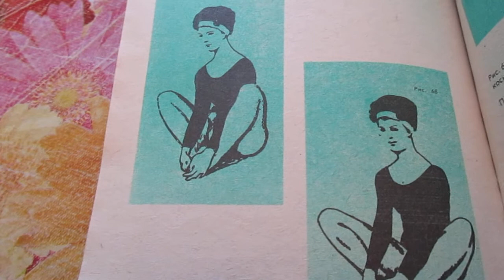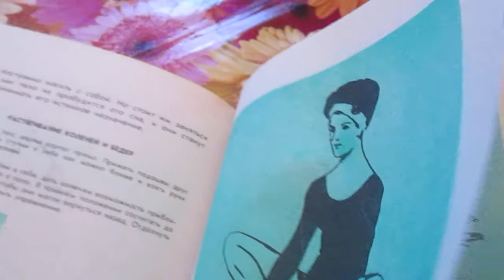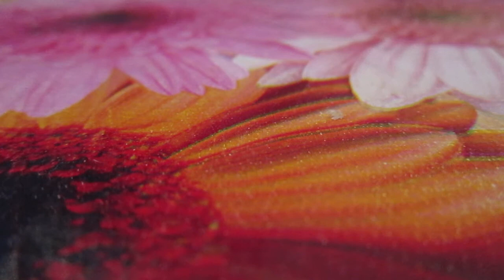Йога. Упражнение "растягивание коленей и бедер".Yoga. Exercise "stretching the knees and hips"